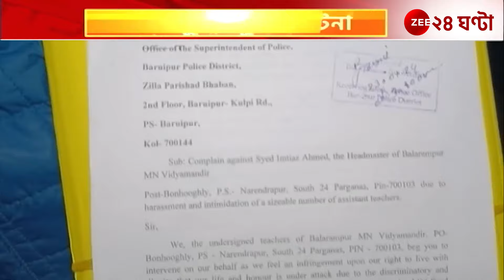CV Ananda Bose: নরেন্দ্রপুরে স্কুলের ঘটনায় এখনও অধরা প্রধান শিক্ষক, কী বললেন রাজ্যপাল?|Zee 24 Ghanta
CV Ananda Bose: নরেন্দ্রপুরে স্কুলের ঘটনায় এখনও অধরা প্রধান শিক্ষক, কী বললেন রাজ্যপাল? | দেখে নিন এই মুহূর্তের টাটকা আপডেট...